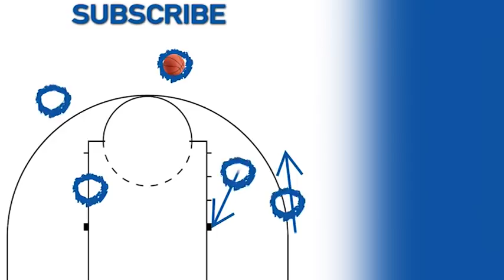Duke's Zion Williamson on expectations, motivations — and wanting a title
Hear from college basketball's most explosive talent, Zion Williamson, on what motivates him and why he hasn't embraced being a dunker.